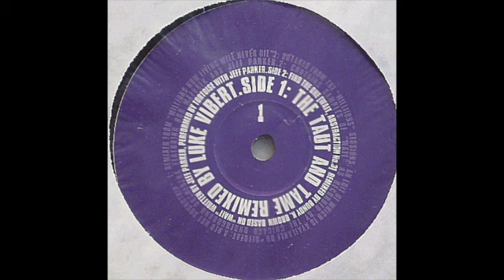Luke Vibert - The Taut and Tame (Tortoise Remix)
12'': The Taut and Tame
Year: 1996
Label: City Slang (UK) / Thrill Jockey (US)